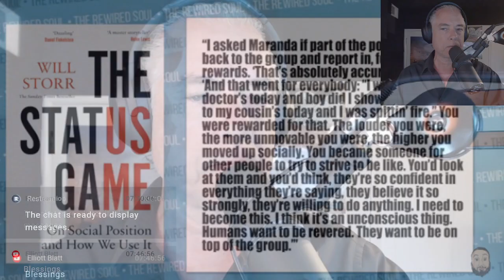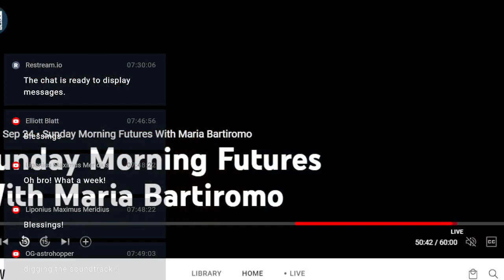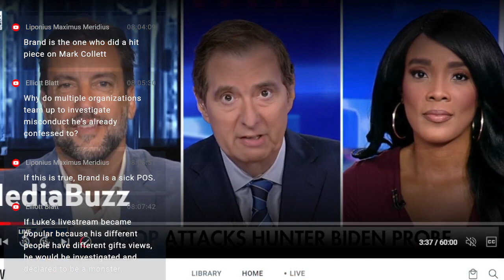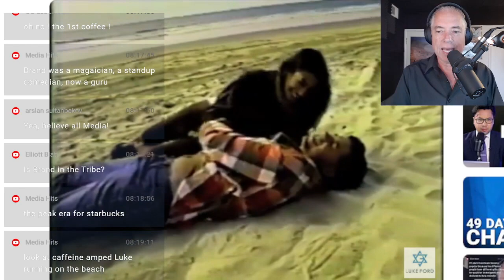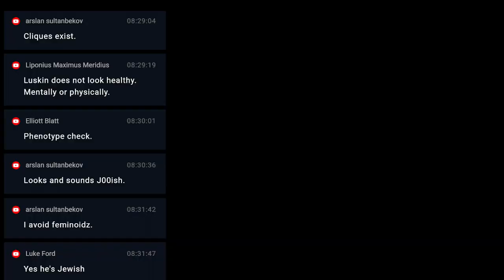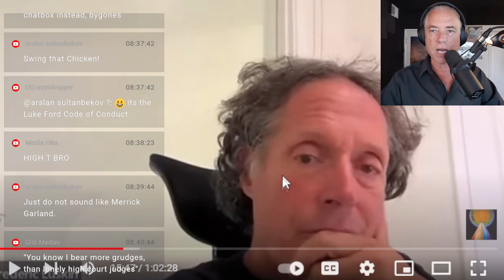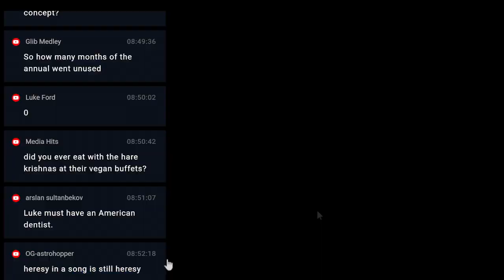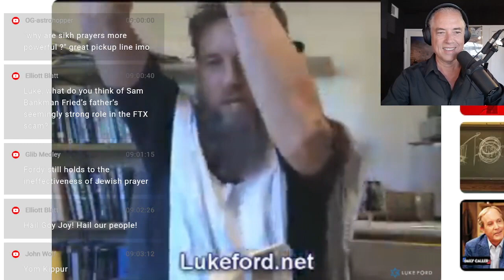Understanding the Russell Brand Verbal Onslaught (9-24-23)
01:00 Russell Brand's rhetorical avalanche reminds me of Ben Shapiro, Matt Walsh, Nick Fuentes, Mike Enoch, Eric Striker,
04:00 How Russell Brand Became the New Alex Jones,
07:00 On Bullshit,
08:00 If books could kill,
09:00 If books could kill podcast,
36:00 My best blog posts,
37:45 Russell Brand speaks to seize attention and weave a spell
40:35 Right wing influencers like Jordan Peterson, Ben Shapiro cannot stand to pause
43:00 "Content is never the point with pundits and cults. Leaders want to hold your attention with emotion, not with ideas."
45:20 Forgive For Good: Recovery Workshop with Dr. Fred Luskin,
1:09:00 Are Sanskrit Prayers The Most Powerful?
1:18:40 Goy joy,